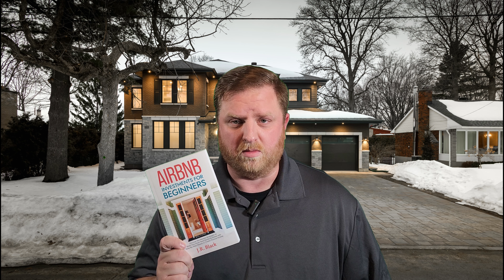Are you thinking of starting an Airbnb or need help with one?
Airbnb Investments for Beginners by J.R. Black:

If you're looking for a comprehensive step-by-step how-to start building your successful Airbnb business and become an entrepreneur, then keep reading.
Here are a few things you will discover reading this book:
• The newest ways to invest and strategies to get started and be successful.
• Discover Airbnb benefits and why you should become a Superhost with access to exclusive rewards.
• Arbitrage, what IS it, and can you get started with little or no money.
• Find ways to Automate, Optimize, Manage & Scale up your Business to be profitable in short-term-rentals.
• New up-to-date information.
• Get your property ready to receive the best ratings and visibility
• & Attract more guests
The Airbnb business is growing daily with new hosts who have no training or prior experience and are from all walks of life - you can be one of them!
Unleash your hosting potential and seize the limitless opportunities of the Airbnb business.
This book is your key to unlocking a world of financial freedom and personal growth. Don't miss out on the chance to transform your life.
Get your copy now and embark on your extraordinary journey today!
This is the only book you will need. Make it your go-to book!

Interested in having me conduct a product review or shoppable video? Hire me on Fiverr